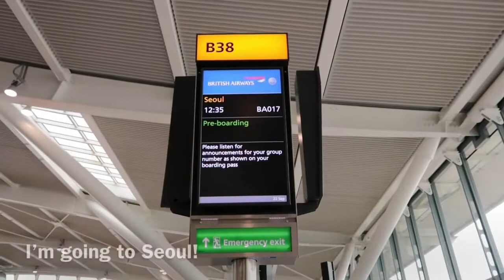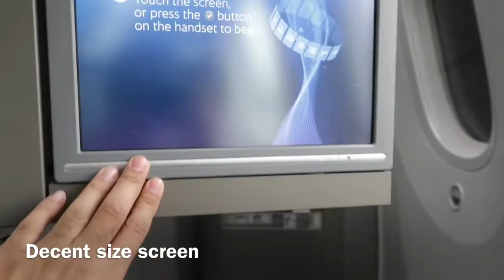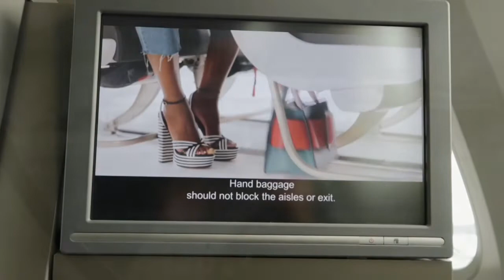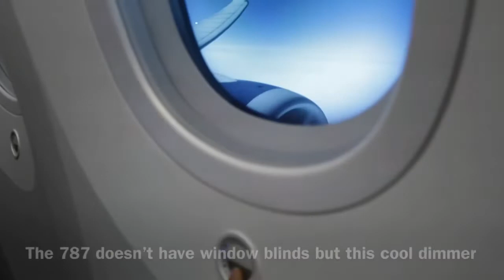British Airways BA0017 Boeing 787-8 Club World Business Class from LHR to ICN on 22 September 2018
Welcome to my trip report as a newly minted BAEC Gold/Oneworld Emerald

To celebrate turning BAEC Gold I booked BA17 which is operated by a Boeing 787-800 from London Heathrow to Seoul Incheon Airport.

This flight was the second leg of my ticket which originated in Brussels, it cost me £1500 for the journey. Perks of Ex-EU trips.

I selected seat 3A for this journey which gave my aisle access which is rare for BA’s Club World Seats. Being a Boeing 787, the seats were newish and not yet been abused by the passengers.

This flight was operated by the Mixed Fleet crew, it was interesting to see how they would deliver this service when compared to the Worldwide crew I experienced 3 months earlier going to Hong Kong.

The crew managed to serve excellently and as a result of this service, I got rather tipsy off the Champagne that was flowing all through the flight, the video quality drops off towards the end where I’m filming with a tipsy haze.

I hope you enjoy this video and I’ll be posting the return flight soon.

Travel With Harj